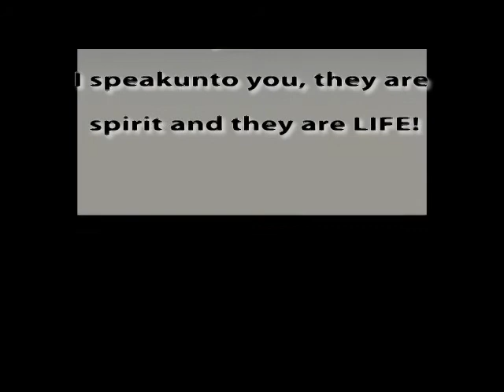IGS PROMO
IGS WORDS OF LIFE MESSAGE